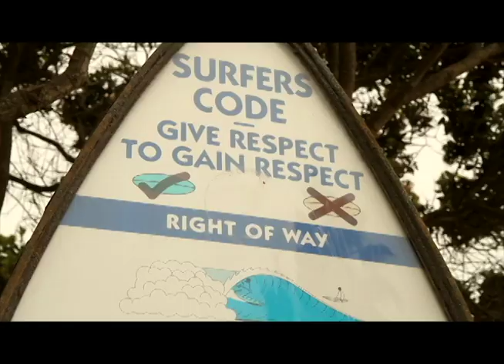California Kicks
Fight Fair official video for "California Kicks" off of the album of the same name OUT NOW!